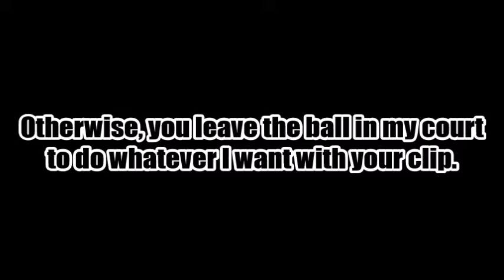Hooters Girl Tries To Take Over A-Fizzle Productions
Hooters girl Yas tries to take over A-Fizzle Productions, but I found the clip & figured that I share it with y'all.